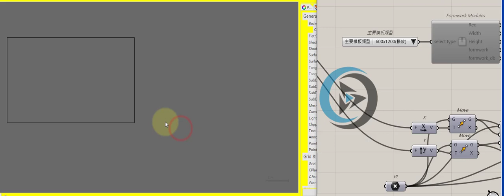系統模板自動排列demo